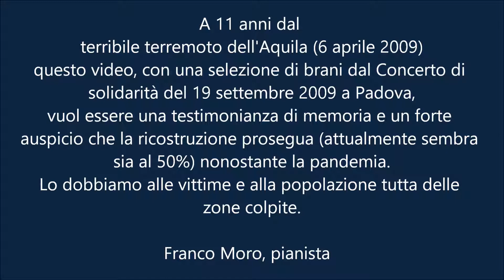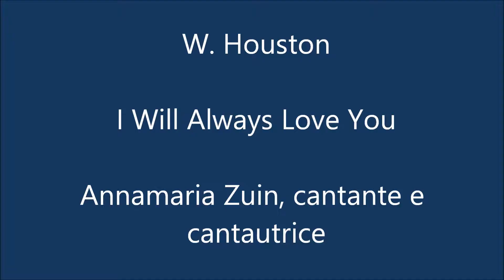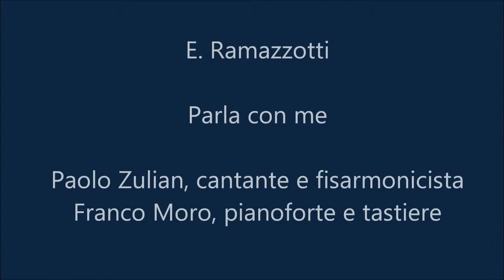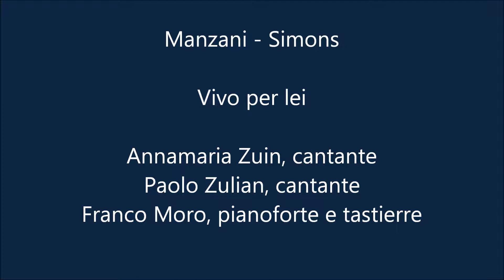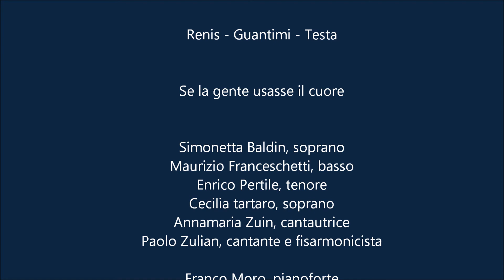Franco Moro - Lirica & Canzoni sotto le stelle (2009) - selezione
Selezione dal Concerto di solidarietà pro terremotati dell'Aquila "Lirica  & Canzoni sotto le stelle"
Padova 19 settembre 2009 - Impianti sportivi del Petrarca Rugby
Organizzato da "I Petrarchi Old Rugby Club"
Questo video è un  richiamo alla memoria collettiva per non dimenticare le vittime di quel terribile evento e la popolazione tutta.
A 11 anni di distanza la ricostruzione è circa al 50%.
Contenuto:
0:00:35   1. Parlami d'amore Mariù (canzone del '900) - C.A. Bixio
0:04:10   2. Romanza della Vilja - F.  Lehàr (da La vedova allegra)
0:06:56   3. E lucevan le stelle - G. Puccini (da Tosca)
0:09:34   4. I Will Always Love You - Witney Houston
0:13:46   5.The Sacrifice - M. Nyman (dal film Lezioni di piano)
0:16:43   6. Habanera  - G. Bizet (da Carmen)
0:20:53   7. Parla con me  - Eros Ramazzotti
0:25:05   8. Grazie perchè - Gianni  Morandi
0:29:08   9. Vivo per lei - Manzani-Simons
0:33:43 10. Caruso - Lucio Dalla
0:38:13 11. Solo un volo - Eros Ramazzotti
0:42:08 12. L'ultima canzone (Romanza) - F.P. Tosti
0:46:05 13. Là ci darem la mano - W.A. Mozart (da Don Giovanni)
0:50:57 14. L'amore è una cosa meravigliosa - S. Fain
0:54:51 15. Quanto amore! Ed io spietata - G. Donizetti (da L'elisir d'amore)
1:01:50 16. Parigi, o cara - G. Verdi (da La Traviata)
1:05:13 17. Se la gente usasse il cuore (tutti gli Artisti) - Renis, Guantini, Testa